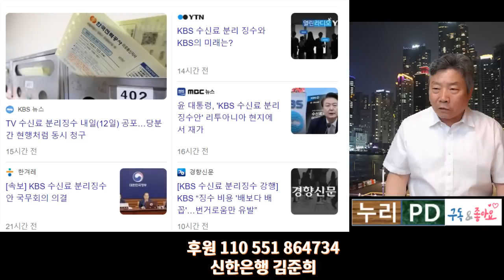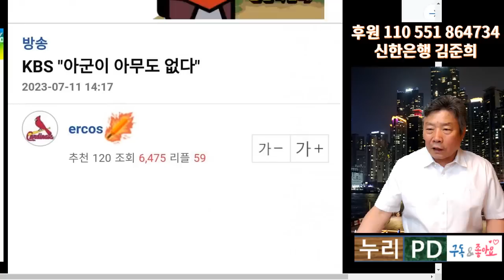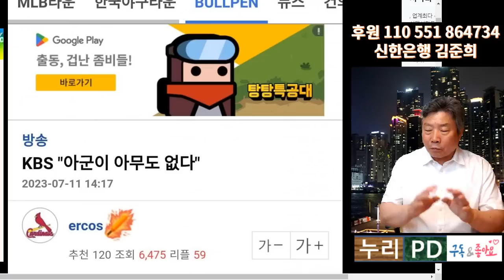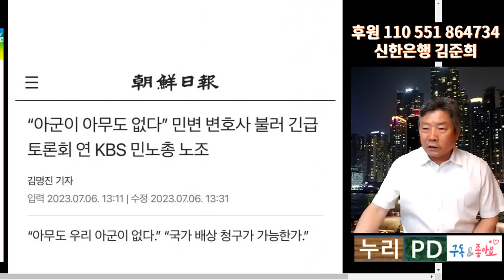고립무원 KBS/ 우군이 없다/누리pd-tv